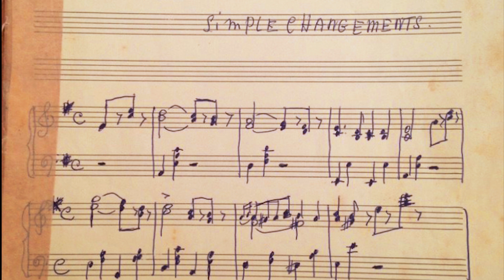Simple Changements (audio excerpt)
Excerpt for the article 'In Pursuit of 'Intangible' Histories: Princess Nathalie Poutiatine's Art of Teaching Ballet' by Kathrina Farrugia-Kri